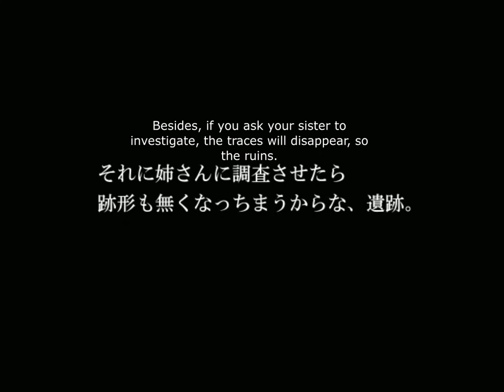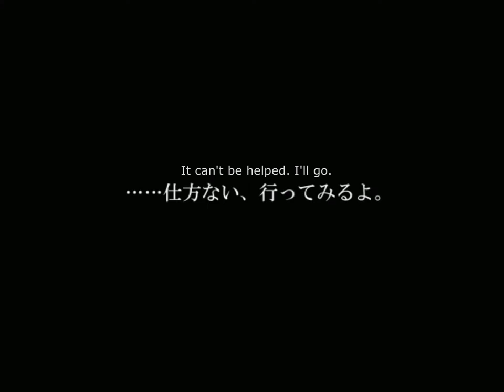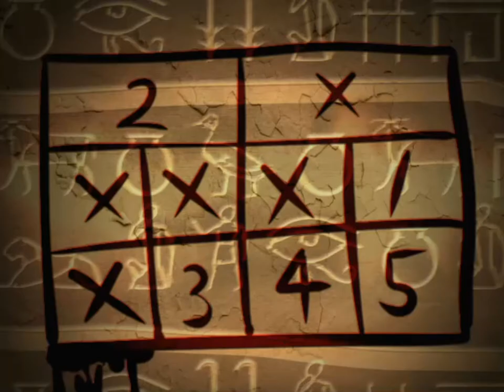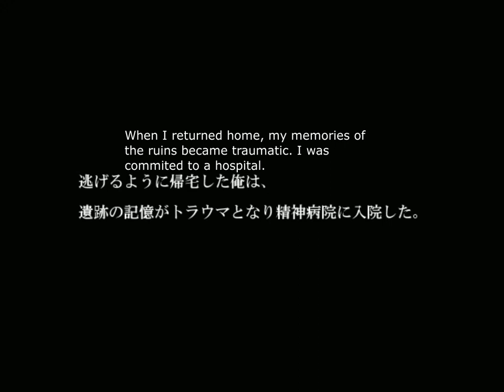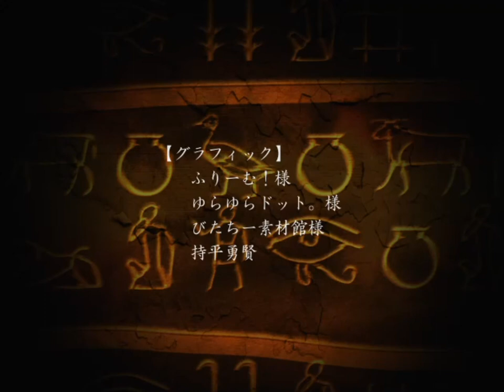Mason's Tomb (屍のメイソン) || RPG Maker Horror Game (English Translated Playthrough) || Full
Machine translated playthrough of Mason's Tomb by 持平勇賢, a Wolf RPG Editor horror game where a boy exploring a ruin becomes trapped inside. It's a little unpolished and quite short, but I'm happy to have more Egyptian themed horror regardless.

Video contains both endings.